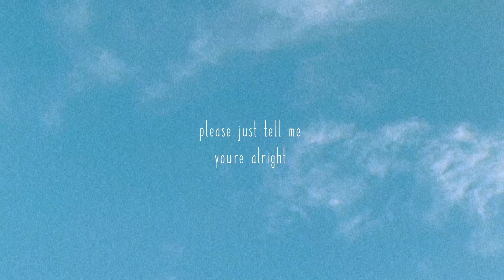1 min cover of clouds by Before You Exit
@christinagrimmie is the main reason why I am making covers 💚
This short tribute is for you Christina Grimmie 💚
We miss you deeply and thank you 💚